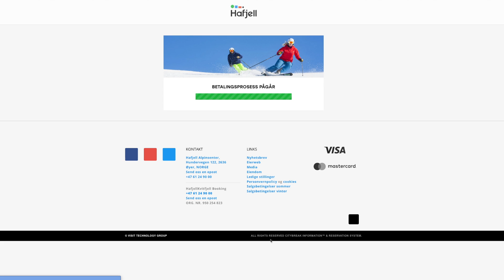Slik kjøper du heiskort online i Hafjell/Kvitfjell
Her kan du se hvordan du enkelt kjøper heiskort online i Hafjell og Kvitfjell.